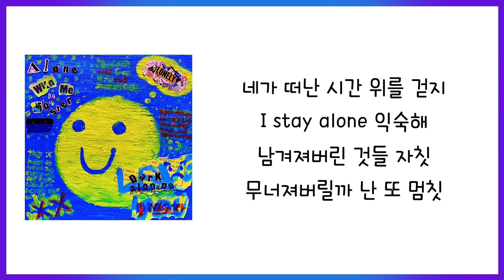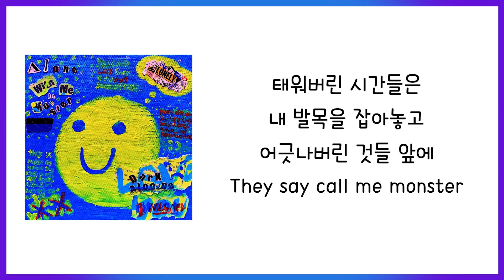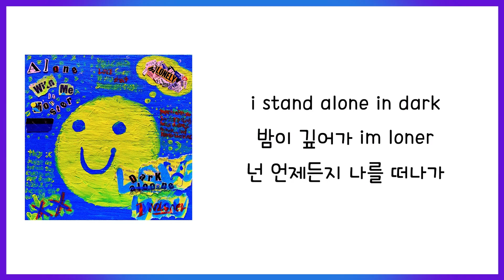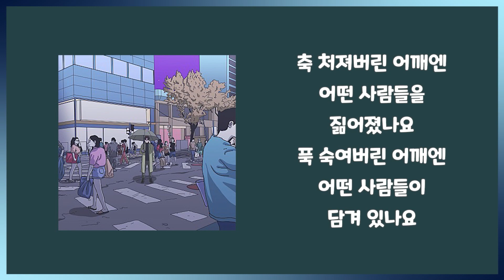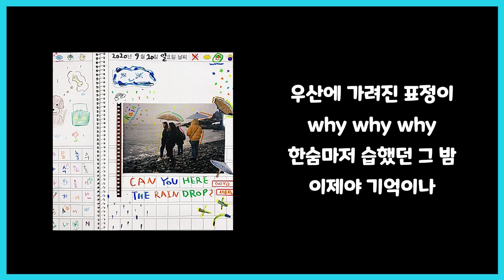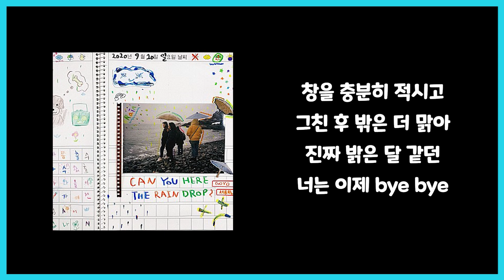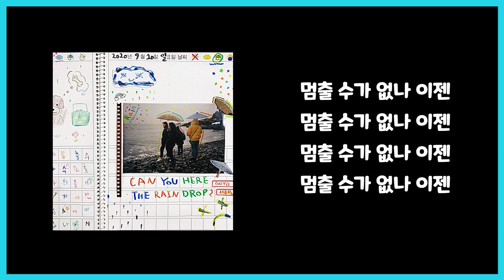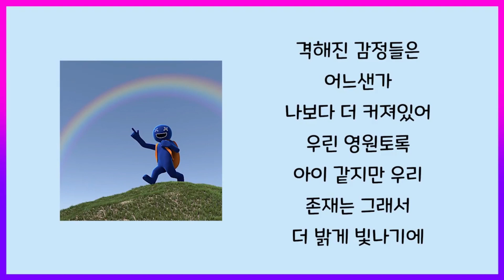고요 노래 모음, 숨은 명곡들 모음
00:00  몬스터
2:56    퇴근길
6:30    Rain
9:45    무지개
12:09  외로운 시간들 다 지나가고